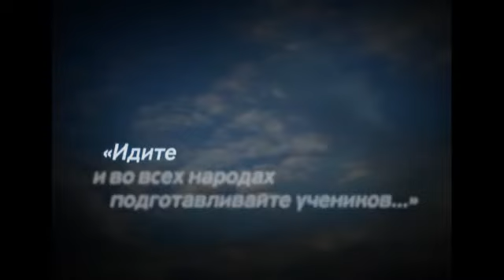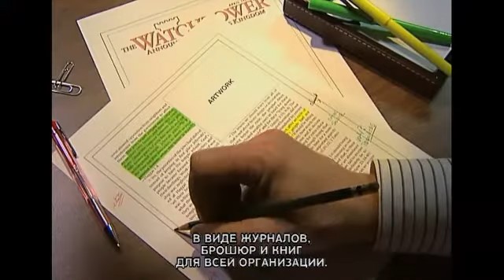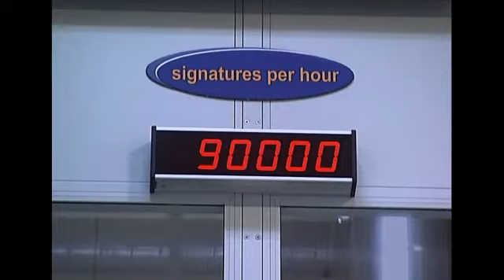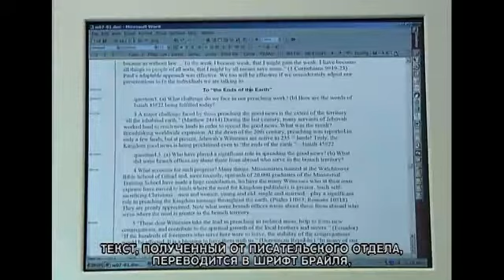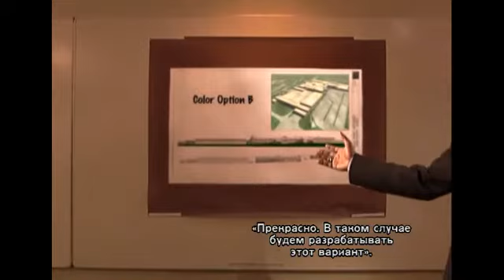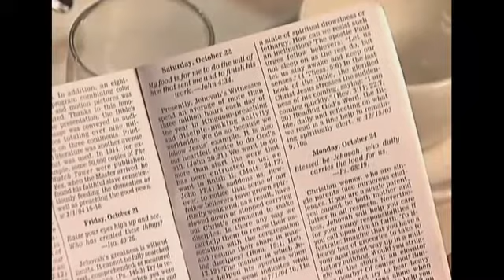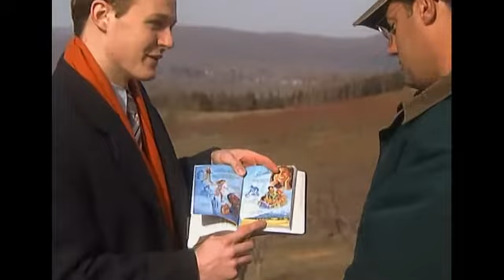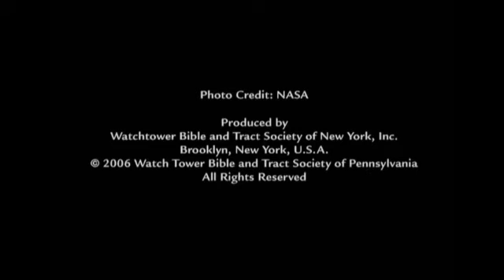Свидетели Иеговы », организованный проповедовать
ОПИСАНИЕ Свидетелей РАБОТЫ миру, проповедуя холдинга Иеговы в подражание хороший пример нашего ГОСПОДА ИИСУСА ХРИСТА
Проповедник, проповедуйте
 Греческое слово Ke ‧ ‧ так Рысь, которое обычно переводится как "проповедь" имеет первичное значение "провозгласить в качестве глашатая, чтобы глашатай, на судейство в качестве глашатая, провозглашать (победоносный)". Существительное больше похож Ke ​​‧ Ryx, что означает "глашатай; популяризатор; поставляется;. Вестник (который провозгласил и поддерживали порядок на заседаниях и т.д.)". Другие связанные существительное RYG ‧ ‧ Ma Ke, что означает «провозглашение герольда, провозглашение, объявление (победы в играх); мандата; Call". (Греко-Инглес Lexicon, Г. Лиддел и Р. Скотта, обзор Джонс, Oxford, 1968, с. 949.) Таким образом, KE Рысь ‧ ‧ так не общаются идея проповедь в ограниченная группа учеников, но чтобы сделать открытой и публичной провозглашения. Примером использования сделано термин для обозначения "Ангела сильного, провозглашающего [KE Рысь ‧ ‧ ‧ это та] громким голосом: кто достоин раскрыть сию книгу и сломать печати ее?». (Откр. 5:2; сравнить также Мф 10:27).

В Христианских Греческих Писаниях. Хотя Иоанн Креститель пошли в основном в пустынных районах, взял на себя работу общественного проповедника или посланник объявил евреев, которые пришли к нему, что Мессия пришел, и Царствия Божия и призывая их к покаянию. (3:1-3 Mt, 11, 12, г-н 1:1-4;. Лу 3:7-9) Иоанн был как пророк, учитель (с учениками) и евангелист. (1:76 Lu, 77, 3:18, 11:1, Иоанна 1:35.) Был "представителем Бога", и его свидетелем. (1:6 Jn, 7).
Иисус не остался в пустынном районе Иудеи после голодания в течение сорока дней там, и был выделен вести монашескую жизнь. Он признал, что его божественной комиссия потребовала работа проповеди и публичные, в городах и селах, на территории храма, в синагогах, на рыночных площадях и улицах, а также в сельской местности. (Марк 1:39; 6:56;. 8:01 Lu, 13:26, Иоанна 18:20) Как и Джон, не более чем проповедовать. Его учение получает больше внимания, чем его проповеди. Разница между обучением (ди ‧ ‧ дает ЮКО) и проповедуют в том, что учитель не только провозглашены, но указания, объясняет, приводит аргументы и доказательства. Таким образом, работы учеников Иисуса, как до, так и после смерти этого должна была быть комбинация проповеди и преподавания. (4:23 Mt, 11:1, 28:18-20).
Темой проповеди Иисуса была: "Покайтесь, ибо приблизилось Царство Небесное". (Матфея 4:17). Качестве официального вестника, Иисус предупреждал своих слушателей деятельности своего суверенного Бога, и что это было время возможностей и выбора (Марк 1:14, 15). Также провозгласил «день мщения Бога нашего ". (Ис. 61:2). Иисус смело объявил о цели, указы, назначения и суд Божий, чтобы правители и народ.